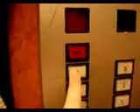elevator lesson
in which I explain the workings of the elevator in Darcy's building